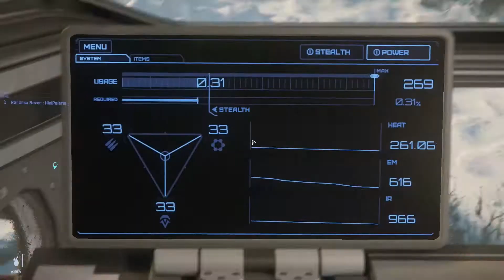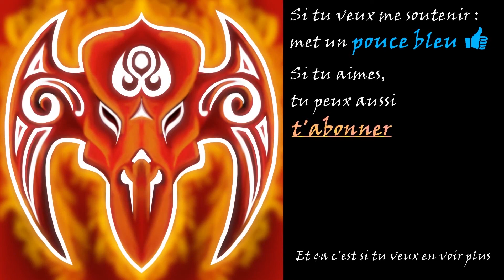STAR CITIZEN (3.12) #143 - Le Ursa sur Microtech [Visiste] (réupload)